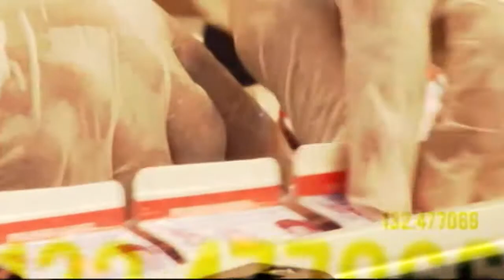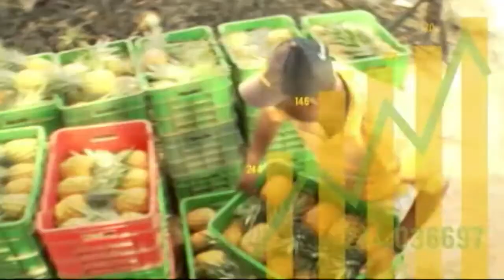Ojalá | Ecomundo | Lucas Vicens | 14-5-18 | Canal 4RD